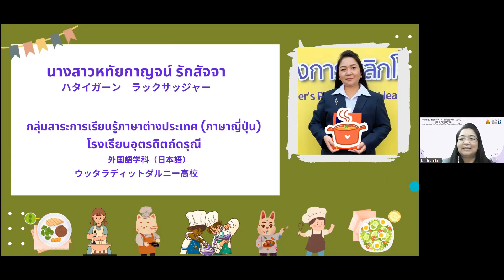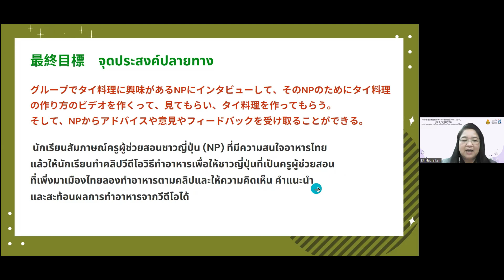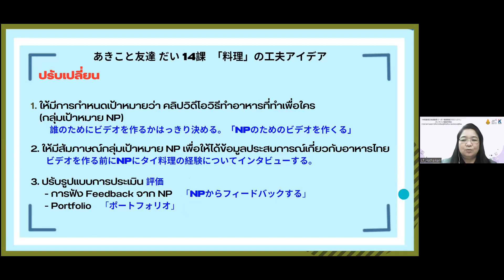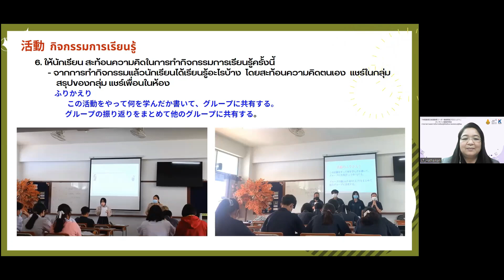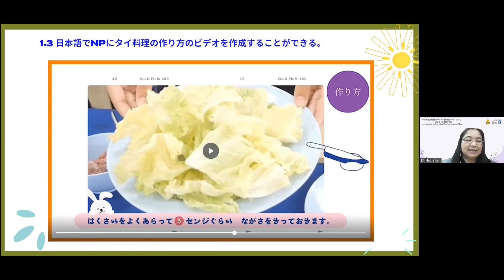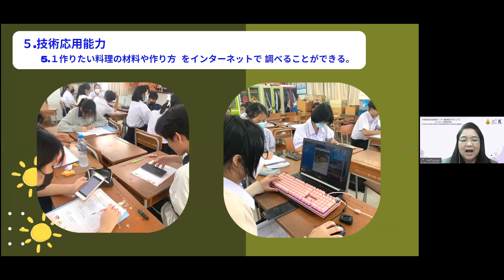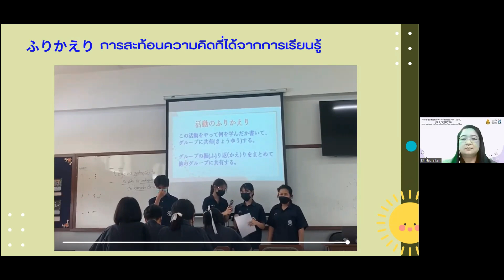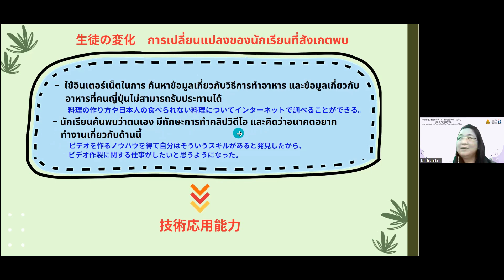การจัดการเรียนรู้ฐานสมรรถนะวิชาภาษาญี่ปุ่น : ไอเดียที่ 1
การรายงานผลการจัดการเรียนรู้เพื่อพัฒนาสมรรถนะผู้เรียน โดยครูผู้นำการเรียนการสอนภาษาญี่ปุ่น
中等教育日本語教育リーダー教師育成プロジェクト」オンライン実践共有会　発表動画

ผู้รายงาน : อาจาย์หทัยกาญจน์ รักสัจจา โรงเรียนอุตรดิตถ์ดรุณี
หัวข้อการเรียนรู้ :  แนะนำวิธีทำอาหารไทยให้ชาวญี่ปุ่น
ตำราที่ใช้ : อะกิโกะโตะโทะโมะดะจิ 3 บทที่ 14

発表者：Uttaraditdaruni校 Hathaikan RAKSATJA先生
発表テーマ： タイ料理の作り方のビデオ制作
使用教材：『あきこと友だち３』だい 14 課